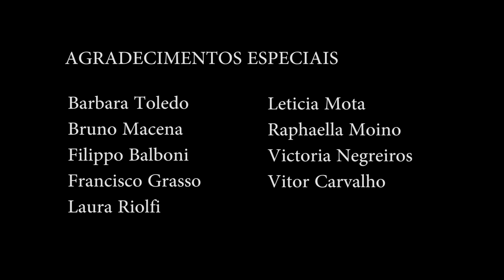[Perfil] Ricardo Sant'Anna